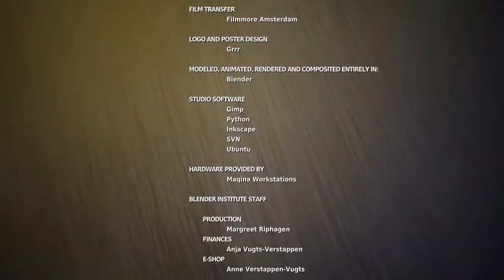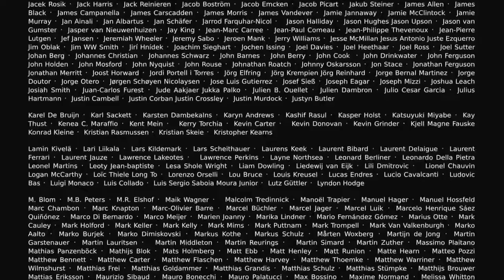Funny - cartoon 3D